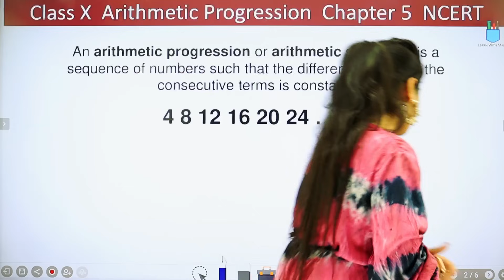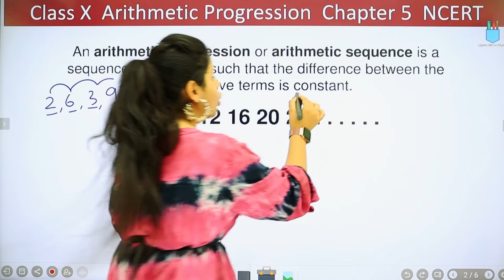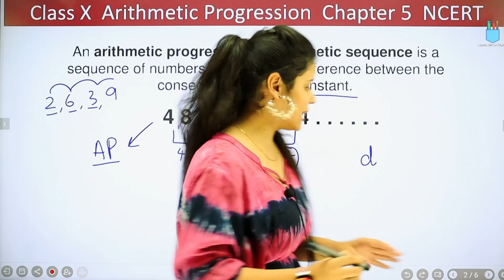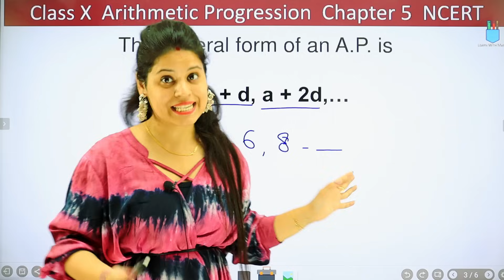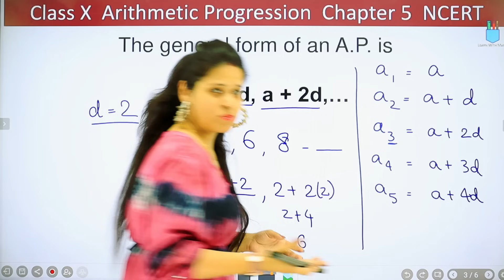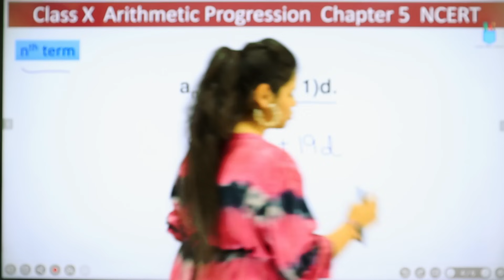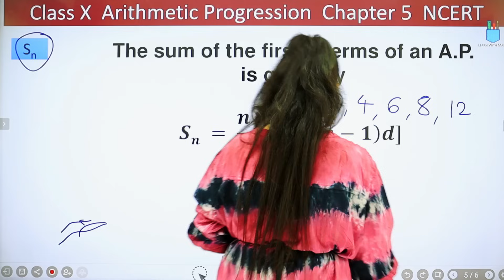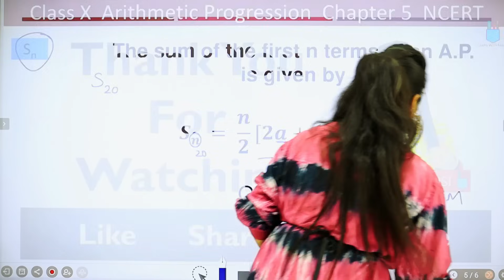Arithmetic Progression | Introduction | Chapter 5 | Class 10 Maths | NCERT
In this session I will be giving an introduction of chapter "Arithmetic Progression ".